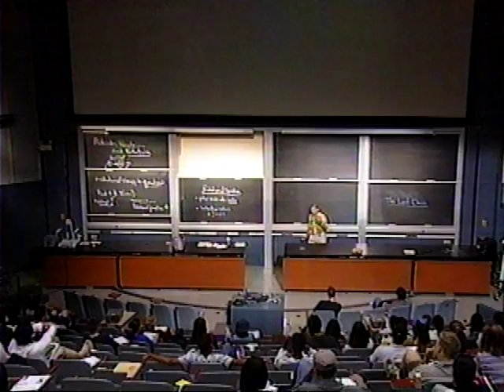Saykally & Martin - Miserlu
Prof Saykally & Lonnie Martin, May 2001, Chem 1B, UC Berkeley